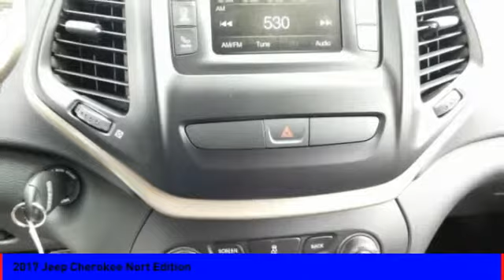2017 Jeep Cherokee Nort Edition [LISTING TYPE] E17509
2017 Jeep Cherokee Nort Edition

Don't miss this 2017 Jeep Cherokee. It's equipped with great features. You'll want to take this  home. Make a great choice today.